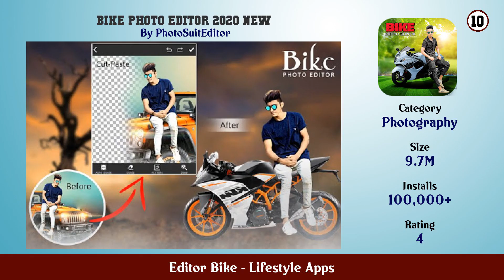Top 10 Editor Bike Android Apps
In this video we have listed Top Editor Bike Android Apps. This video is for information and reference purpose only.